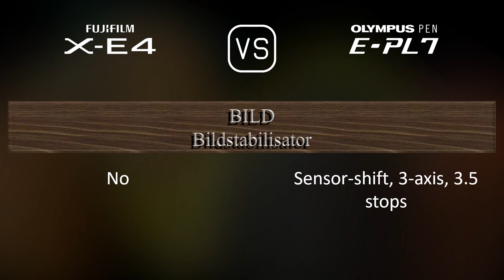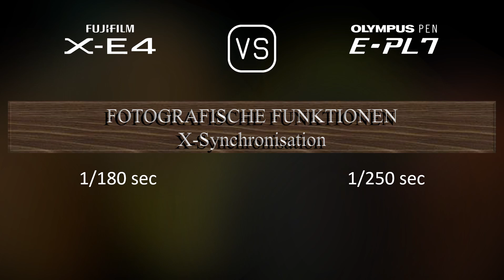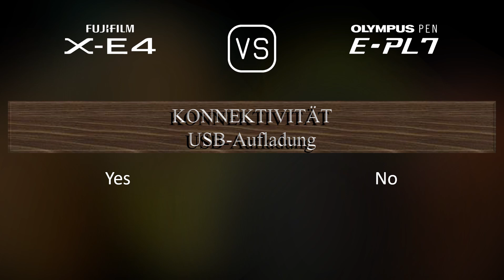Fujifilm X-E4 vs. Olympus PEN E-PL7: Ein Vergleich der technischen Daten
Dieses Video gibt einen Überblick über die Fujifilm X-E4 und die Olympus PEN E-PL7 in einem parallelen Technikdatenvergleich (comparison of specifications). Vielen Dank fürs Zuschauen.

00:25 EINFÜHRUNG
00:33 KAMERAGEHÄUSE
00:40 BILDSENSOR
01:01 BILD
01:16 OPTIK & FOKUS
01:41 BILDSCHIRM
01:58 SUCHER
02:13 FOTOGRAFISCHE FUNKTIONEN
03:06 VIDEOGRAFISCHE FUNKTIONEN
03:20 SPEICHERUNG
03:24 KONNEKTIVITÄT
03:49 ALLGEMEINE ANGABEN
04:07 SONSTIGE FUNKTIONEN